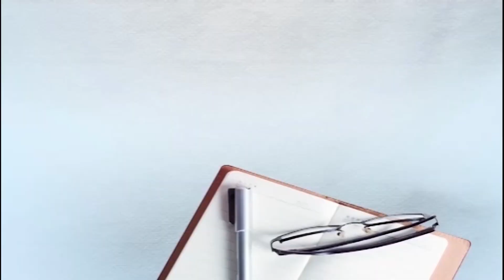ਕਲਾਕਾਰਾਂ ਨੂੰ ਗੀਤ ਗਾਉਣ ਤੋਂ ਨਾ ਰੋਕਣ Lakha Sidhana, Jass Bajwa ਨੇ ਸੁਣੋ ਕੀ ਕਿਹਾ